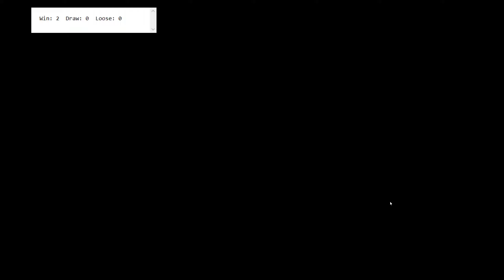AXIE INFINITY | CLASSIC RBP | TAGALOG | Jan. 26, 2022 - I Love You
Nanghiram ako ng axie tapos ganito nangyari AHHAHAHAHHA -- Day 28